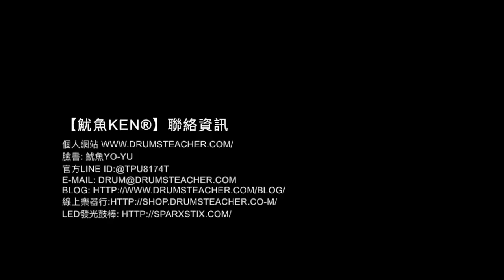【爵士鼓手魷魚kEN®】2018-03 🎵演出🥁 ( 默-大飛魚樂團改編 by 主唱 蔣本安 怪頭 Joe；飛魚音樂餐廳-大飛魚樂團 ) Drum cover